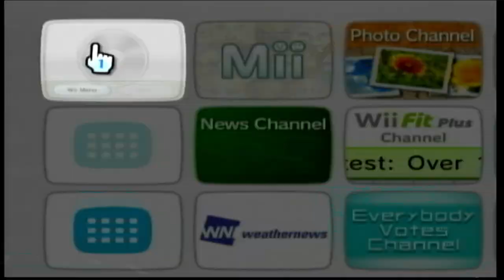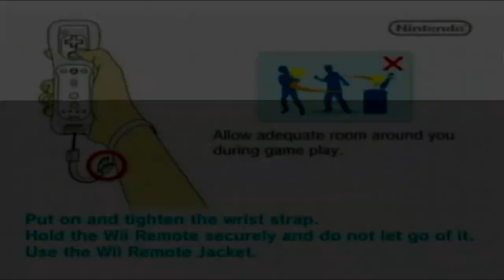I'm pretty bad at Sonic Colors (First World) | No Commentary/Free to Use (Nintendo Wii)